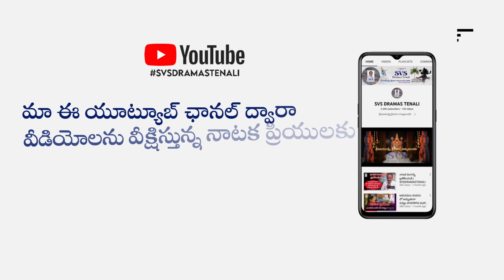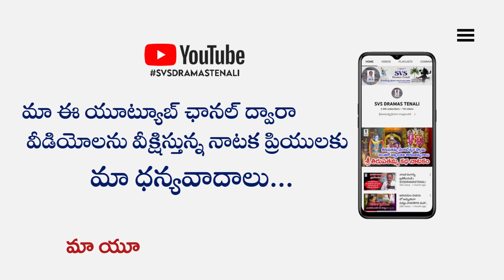రా రా కౌగిలి చేర పాట | మాతంగకన్య పాత్రలో |శాంత నరసరావుపేట | SVSDRAMASTENALI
👉హార్మోనియం : పోగళ్ళ సురేష్